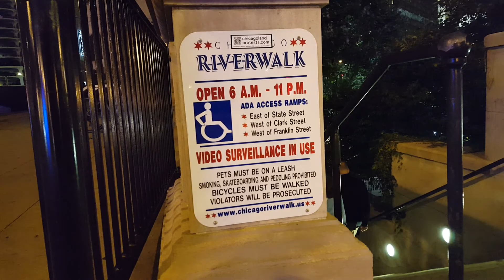Chicago river walk at night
Chicago river walk